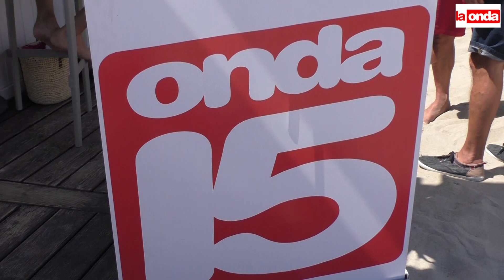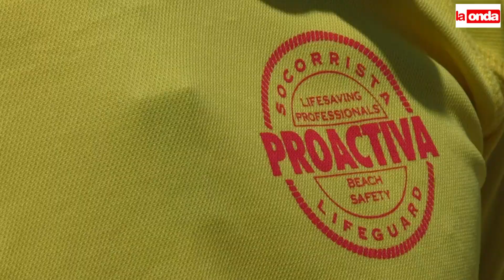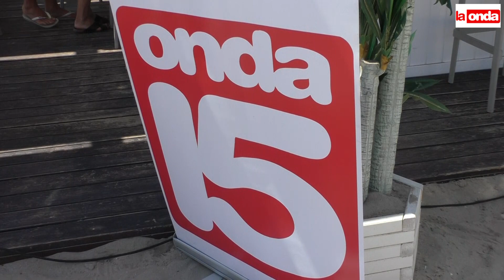Onda 15 en el Chiringuito Sant Joan 1978